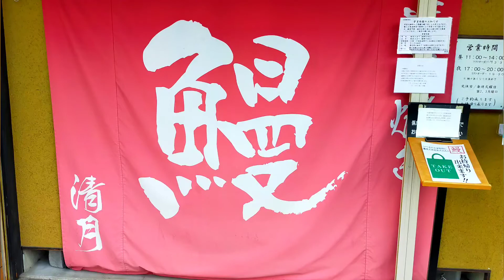【うなぎ】上品な味わいと受け継がれる伝統！『清月』の数量限定肝入り鰻丼を紹介♪@Beckim_Vlog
この動画では、【清月の肝入り鰻丼】を紹介しました。